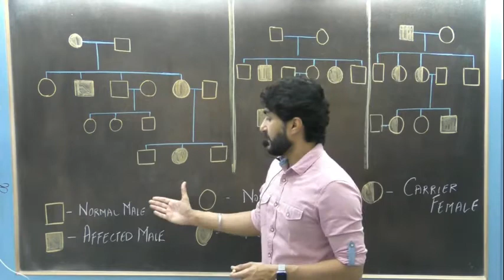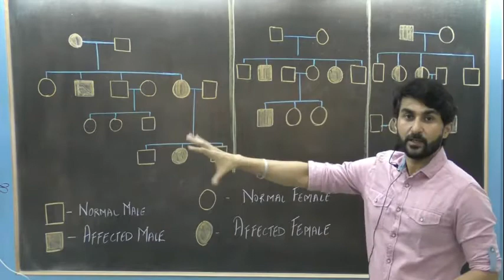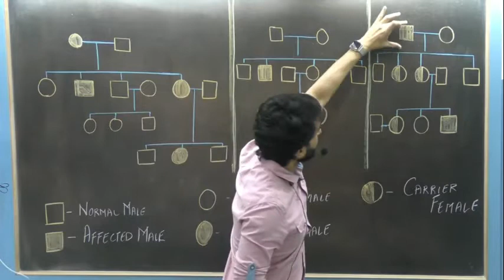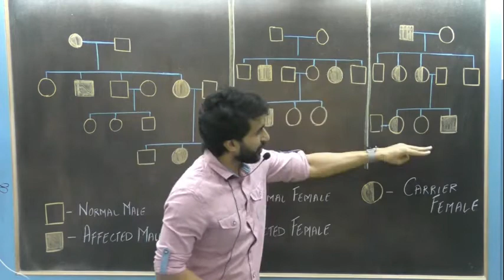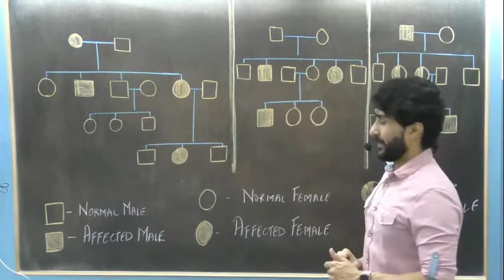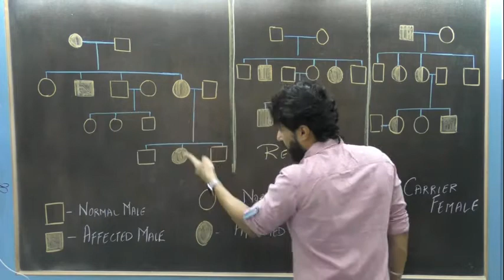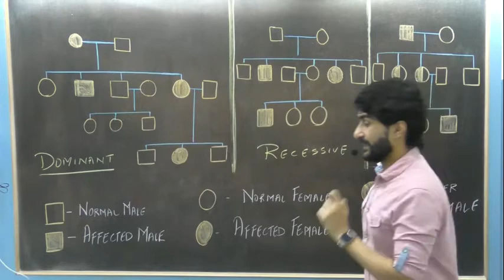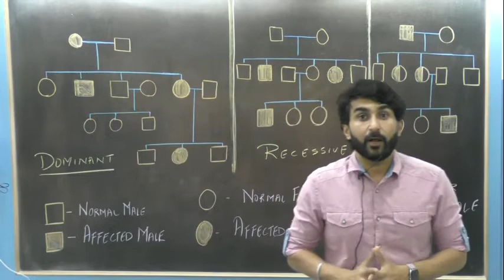Identify & solve any pedigree problems in minutes | For NEET Aspirants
This Short video, explains how to easily identify pedigree with the help of a few easy tricks and techniques.

This method will help you identify & solve any pedigree problems in minutes by applying the knowledge of pedigree Identification described in this video lecture.

So watch this video and Identify pedigree problems fast.